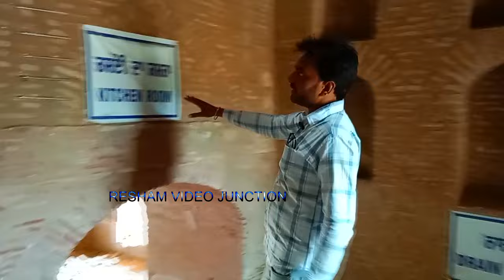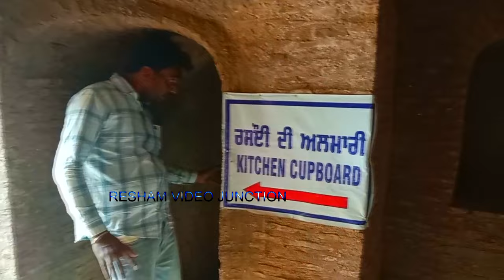Fathegarh historical place || ਫਤਿਹਗੜ੍ਹ ਸਾਹਿਬ ਵਿਖੇ ਦੀਵਾਨ ਟੋਡਰ ਮੱਲ ਦੀ ਹਵੇਲੀ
ਦੀਵਾਨ ਸੇਠ ਟੋਡਰ ਮੱਲ ਦੀ ਹਵੇਲੀ ਫਤਿਹਗੜ੍ਹ ਸਾਹਿਬ ਵਿਖੇ

ਜਦੋਂ ਛੋਟੇ ਸਾਹਿਬਜ਼ਾਦਿਆਂ ਨੂੰ ਸ਼ਹੀਦ ਕੀਤਾ ਗਿਆ ਸੀ ਉਹਨਾਂ ਦਾ ਸੰਸਕਾਰ ਕਰਨ ਲਈ ਜਗ੍ਹਾ ਮੱਲ ਖਰੀਦੀ ਸੀ ਸੇਠ ਟੋਡਰ ਮੱਲ ਜੀ ਨੇ
ਇਹ ਸੀ ਸੇਠ ਟੋਡਰ ਮੱਲ ਦੀ ਹਿੰਮਤ ਜਿੰਨੀ ਜਗ੍ਹਾ ਵਿੱਚ ਸੰਸਕਾਰ ਕਰਨਾ ਸੀ ਉਹਨੀਂ ਜਗ੍ਹਾ ਵਿੱਚ ਸੋਨੇ ਦੀਆਂ ਮੋਹਰਾਂ ਵਿਛਾਅ ਕੇ ਉਹ ਵੀ ਸਿੱਧੀਆਂ ਫਿਰ ਜਗ੍ਹਾ ਖਰੀਦੀ ਸੀ ਧੰਨ ਸੀ ਸੇਠ ਟੋਡਰ ਮੱਲ ਜੀ

Diwan Seth Todar Mall's Haveli at Fatehgarh Sahib

When the Chhota Sahibzades were martyred, Seth Todar Mall bought a place to cremate them.
This was the courage of Seth Todar Mall to perform the cremation in the place where he had to place gold seals and buy the place directly. Blessed was Seth Todar Mall